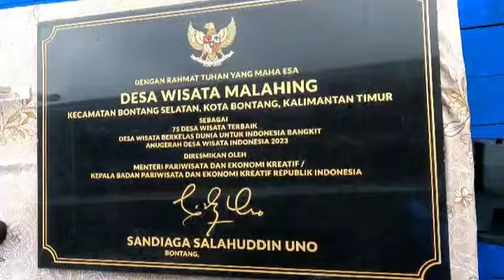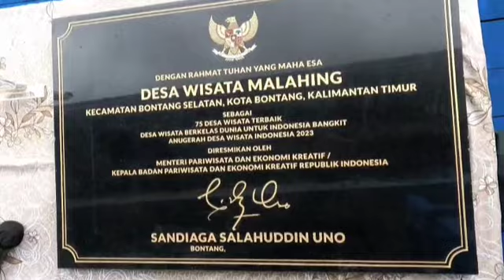BontangKu ADWI 2023 Kampung malahing Masuk 75 Besar Destinasi Wisata dari 4.573 desa seindoneaia